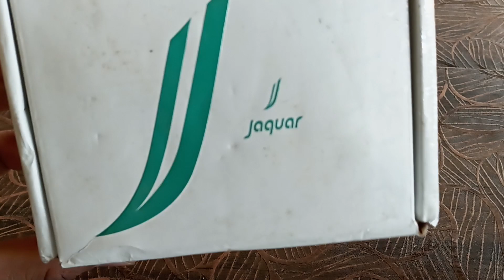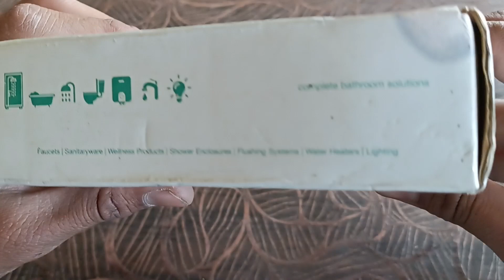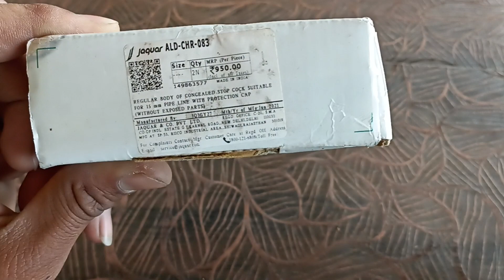jaquar Concealed Stop Cock (083) Unboxing And Review....